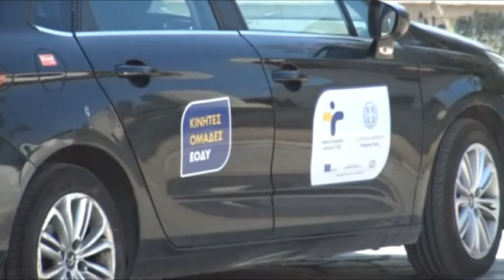Κορονοϊός: 259 τα νέα κρούσματα στην χώρα – 6 νέοι θάνατοι